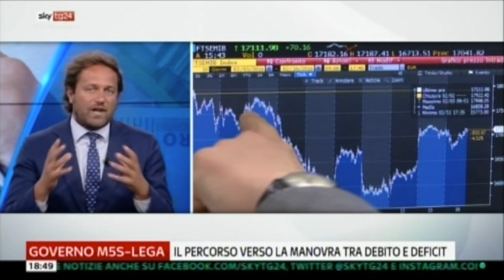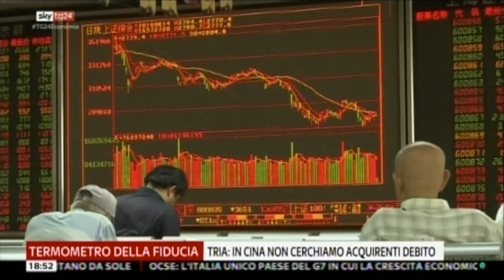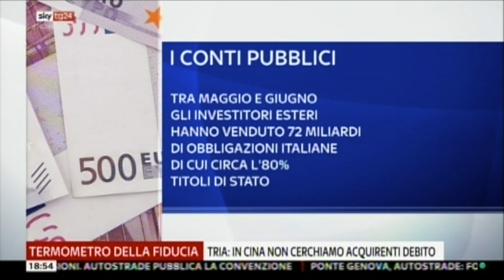Federico D'Incà ospite a SkyTg24 il 27-08-2018